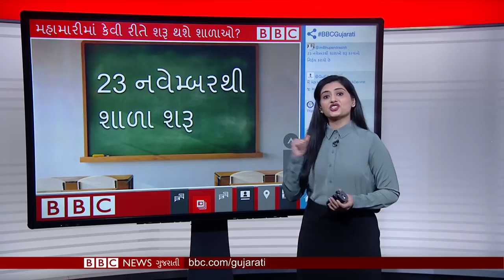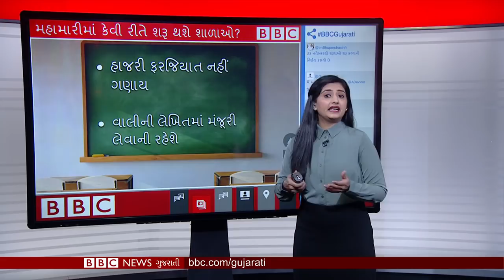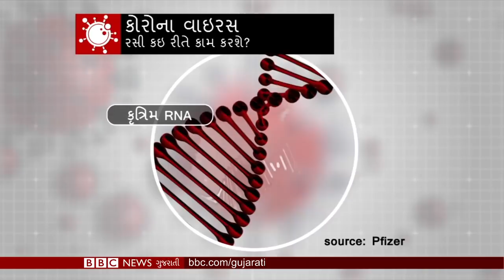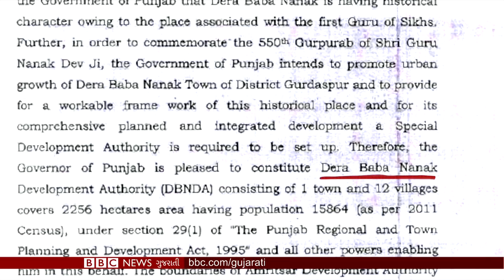Covid 19 : ગુજરાતમાં 23 નવેમ્બરથી શાળા-કૉલેજ શરૂ કરવાનો કેમ થઈ રહ્યો છે વિરોધ ?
01:09 ગુજરાતમાં 23 નવેમ્બરથી શાળા કૉલેજ શરૂ થવા પર વિરોધ કેમ?

03:57 દિલ્હીમાં કોરોના મહામારીને લીધે પરિસ્થિતિ ગંભીર
05:37 કોરોનાની ફાઇઝર-બાયોનટેકની રસીનો સાવચેતી સાથે આવકાર
08:18 કરતારપુર કૉરિડૉરના ઉદ્ઘાટનના એક વર્ષ બાદ ભારતના ડેરા બાબા નાનકમાં શું બદલાયું?
12:04 કરતારપુર કૉરિડૉરના ઉદ્ઘાટનના એક વર્ષ બાદ પાકિસ્તાનના દોધા ગામમાં શું બદલાયું?
16:30 આર્મીનિયા-આઝરબાઇજાન વચ્ચે રશિયા દ્વારા કરવામાં આવી શાંતિ સમજૂતી
18:45 બીબીસી રાઉન્ડ અપ- વિશ્વના સંક્ષિપ્ત સમાચાર
20:41 બનાસકાંઠા જીલ્લાના મુસ્લિમ પરિવારની મુલાકાત જેઓ ત્રણ પેઢીથી બનાવે છે દિવાળી માટે કોડિયા
23:20 કિર્તીશનું કાર્ટુન

તમે અમારી સાથે જોડાઈ શકો છો :

JioChat Channel : BBC Gujarati
Helo : BBC News ગુજરાતી
ShareChat : bbcnewsgujarati